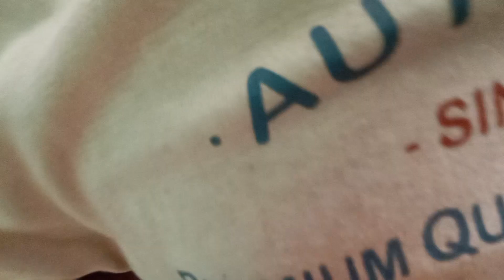landslide near my home